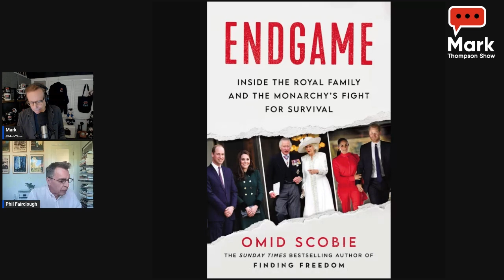A Royal Controversy with Phil Fairclough